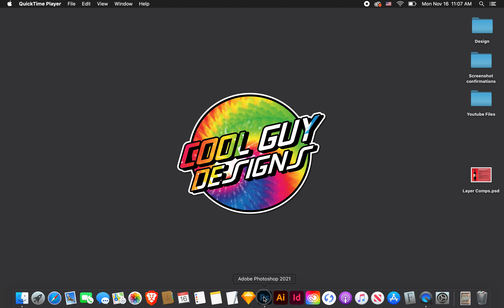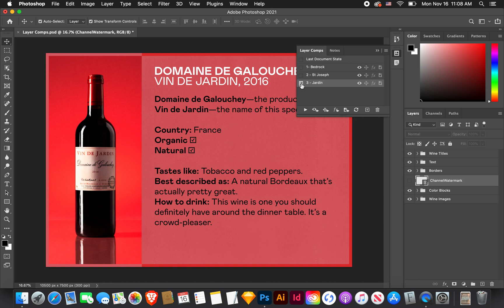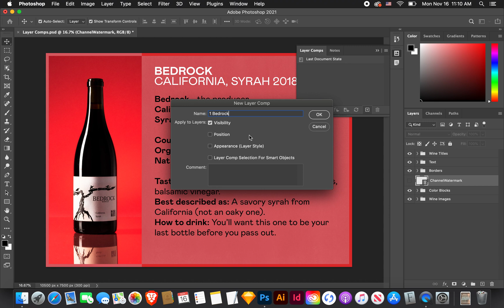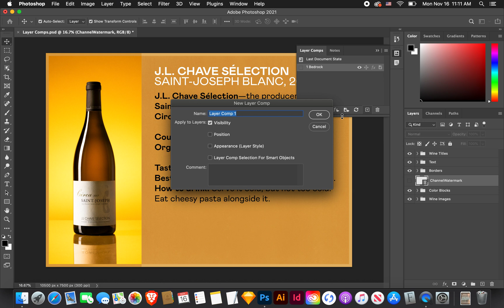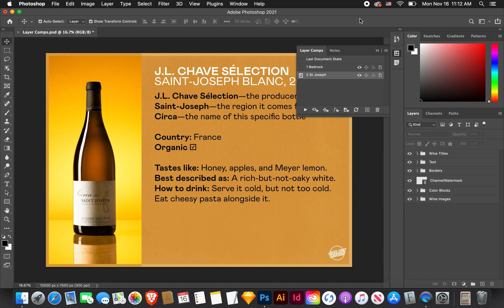What are Layer Comps? How do I use Layer Comps? - Photoshop Tutorial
Layer Comps can be a bit of a mystery without a tutorial. So I made a tutorial to help beginners learn about Layer Comps in Photoshop. This Photoshop Tutorial explains what layer comps are, how to use layer comps, and how to update layer comps. It's a basic tutorial. If you're a beginner, it's for you. And it's cool!